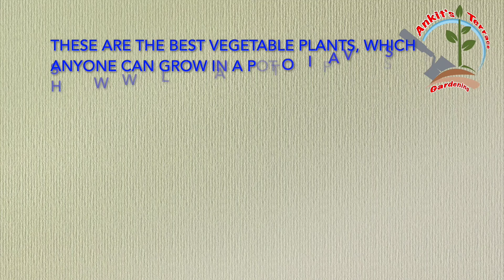Super 7 Options For Growing Vegetables On A Small Balcony (Popular choice that thrive in containers)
Best Gardening Product

गार्डनिंग से जुड़ी सामान खरीदने के लिए मेरी अमेज़न शॉप पर एक नज़र डाले (नीचे दिए लिंक पे क्लिक करे )

Cocopeat Block - Coco Peat Powder

All Purpose Organic Potting Soil

Cow Dung Manure Home Gardening - 10 Kg

Cow Dung Manure Organic Fertilizer 20 Kg

MicroNutrients Fertilizer 400 g

Organic Natural Bone Meal Powder, 1kg Each (Pack of 3)

5 KG BONEMEAL/FISHMEAL Organic Fertilizer

Neem Cake Powder for Plants 1 Kg - Organic Fertilizer

Natural Mustard Cake for Plants, 4800 g

GOLD DUST Neem Cake Powder for Plants

Succulent and Cactus Potting Soil Mix - 5 KG